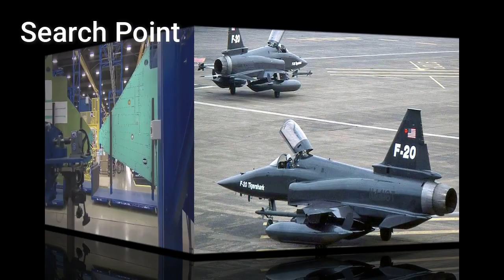American F-20 Air Craft | Why Us Give F-20 Fighter Jet To Pakistan | Search Point